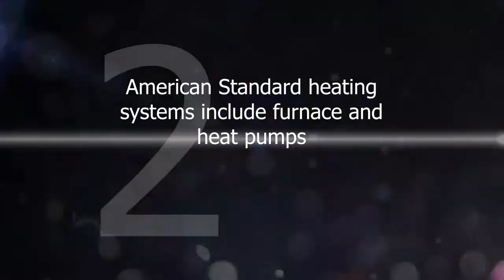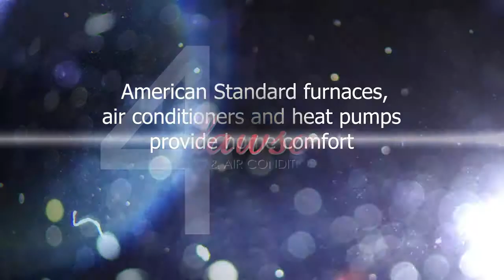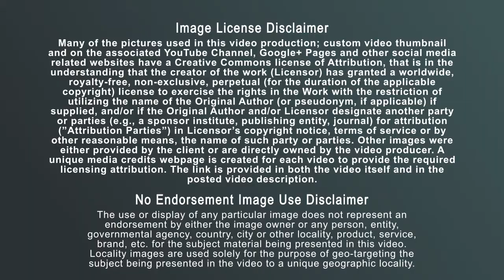Heating & Air Conditioning|HVAC|American Standard|Replace|Hillsboro OR|Specialist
American Standard durable home air conditioning units are an energy-efficient solution for keeping your family comfortable on even the hottest days of the year. From the high-end Platinum series to the durable units in the Silver series, no matter which American Standard AC unit you choose, remember that you’re getting central air you can count on. When you choose American Standard, you get engineering and craftsmanship paired with higher quality air and comfort. SEER (Seasonal Energy Efficiency Ratio) Standards are like the miles per gallon in a car. Most American Standard air conditioning units satisfy or exceed the minimum government SEER standards. This means more comfort for your family and greater energy savings for you. American Standard heating and cooling systems are known for their durability and dependability. For generations, families have come to know American Standard as a caring, honest and dependable company.
 Beaverton is a city in Washington County, in the U.S. state of Oregon. The city center is 7 miles (11 km) west of downtown Portland in the Tualatin River Valley. As of the 2010 census, the population is 89,803. This makes it the second-largest city in the county and Oregon's sixth-largest city. Fire protection and EMS services are provided through Tualatin Valley Fire and Rescue. In 2010, Beaverton was named by Money magazine as one of the 100 "best places to live", among smaller cities in the country.[8][9] Along with Hillsboro, Beaverton is one of the economic centers for Washington County, home to numerous corporations in a variety of industries. American Standard Heating & Air Conditioning makes residential, commercial and industrial central air conditioners, furnaces and heat pumps (as well as bath and kitchen products). American Standard is owned by Trane Inc., which is in turn owned by Ingersoll-Rand (NYSE: IR), and is headquartered in Missouri. In 2015 Ingersoll Rand had net revenues of approximately $13.3 billion. American Standard offers air conditioners, heat pumps and furnaces ranging from Silver to its top-tier Platinum units. Although we perform service and maintenance on any brand, from day one we've proudly carried American Standard furnaces, heat pumps and air conditioners. In the past 26 plus years, they've never let us down and it's why we carry them to this day. The HVAC industry is a worldwide enterprise, with roles including operation and maintenance, system design and construction, equipment manufacturing and sales, and in education and research.